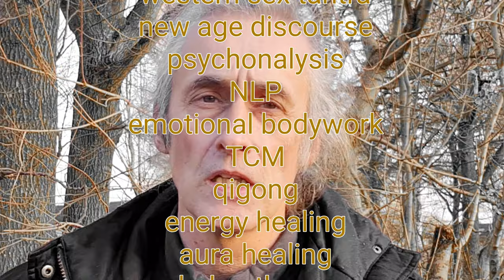Why Daoist medicine is better than Chinese Medicine? (motivational video)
This motivational video is a contextual description and analysis about what Chinese medicine was in the past and what it is now as the result of cultural drift caused by westernization.
In the video I point out sources of my experience and understanding and how this shaped the daoland study program both in format, content and internal, theoretical coherence. It als makes a call to rethink your motivation to study Chinese medicine. It is also part of the daoland healthbuilder study app for daoist medicine, the link for it you will find on this patreon page, where you also find the signup page. When you sign up for the free account on the app you gain access to the introduction program to help you decide if our very serious program is something for you. If you are serious aout chinese medicine study i am sure it is.

1) providing free and payed healthcare programs
2) providing ideas for social development and education for healthcare professionals
3) buidling communities that take a naturalist approach towards healthcare.

The motivation for this video is in the development of the daoland study education program shaping the daoland healthcare ideas. It was high time somebody formulates the  program for future professionals and to combat the weakness in  the knowledge and skillbase most courses in alternative healthcare offer. If daoland wants to develop a community based healthcare system alowing for humane education, creative development, and a basis in exisiting legal structures, it is required to define its standards. The daoland cooperation with education and health developing communities in the future depends on clarity of concepts. the sign up is that of a daolander for $88/month. the exchange is that you have to organize a group with you so that we can have intensive bursts of learning and immedeate apprenticeships connected with it to develop over 2000 hours of WHO required experience before you get to business.